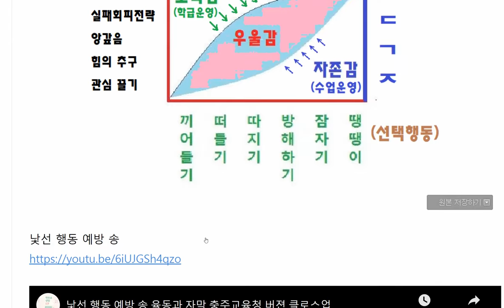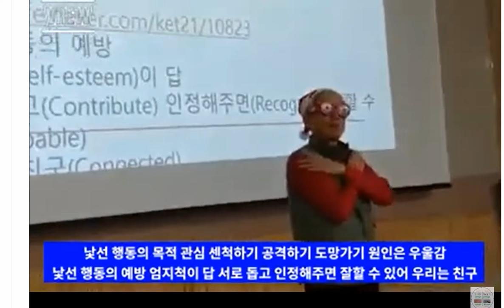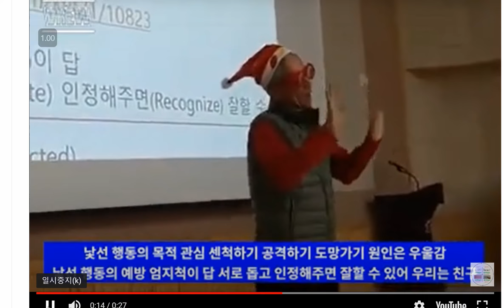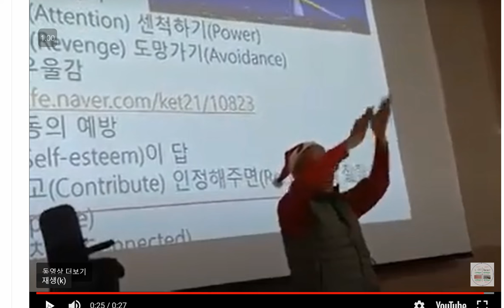낯선 행동 예방 송